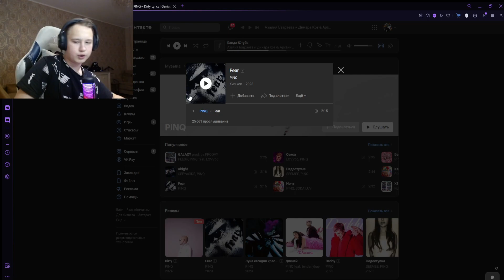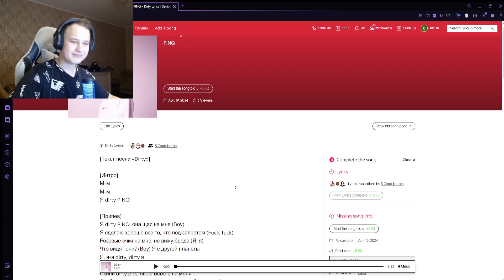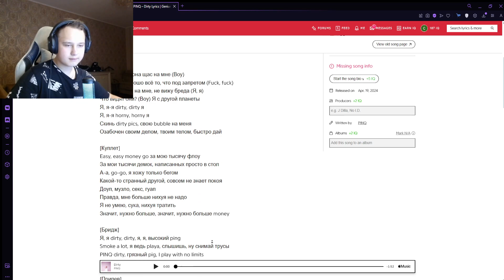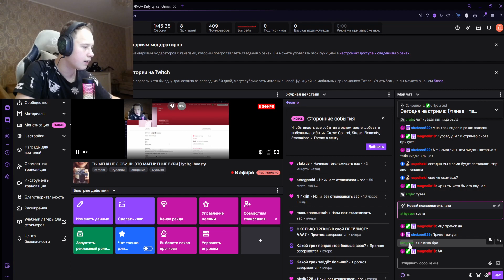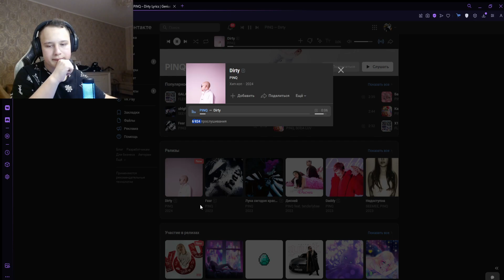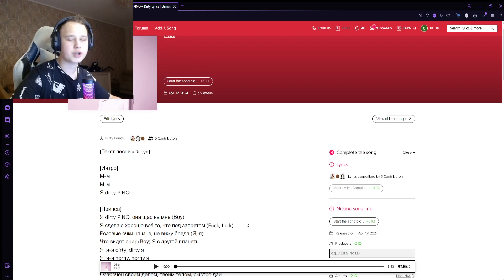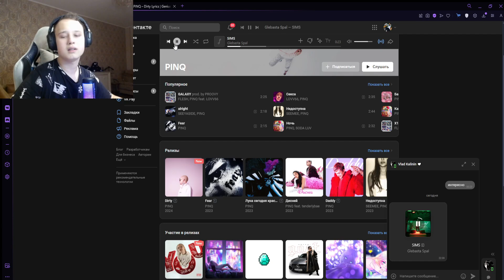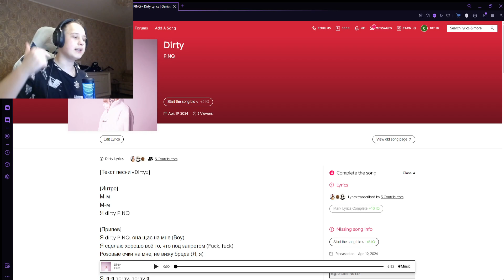РЕАКЦИЯ НА: PINQ - Dirty